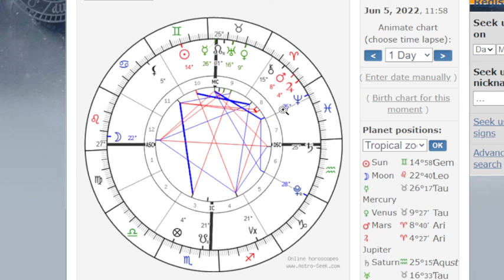May 30 - June 5, 2022 // New Moon Gemini / Mercury Direct / Saturn Retrograde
May 30 - June 5, 2022 // Gemini New Moon / Mercury Direct / Saturn Retrograde

⏰-timestamps & aspects list-⏰
00:00 Intro
06:25 Mon May 30 / Gemini New Moon
09:59 Tue May 31 / Moon square Neptune
12:53 Wed Jun 1 / Moon enters Cancer
17:05 Thu Jun 2 / Moon sextile Uranus
21:17 Fri Jun 3 / Mercury Direct
31:50 Sat Jun 4 / Saturn Retrograde
37:43 Sun Jun 5 / Moon sq. Uranus / opp. Saturn
41:00 Close